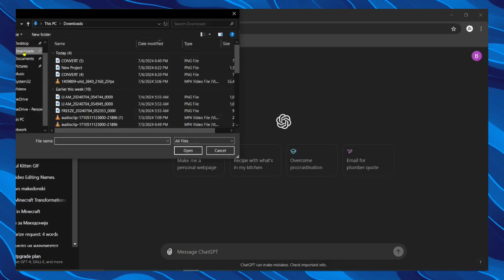How To Upload Files To ChatGPT (2024)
In this video I will show you how to upload pdf files to chat gpt also how to upload files to chatgpt to do analysis. In this video, you will learn how to easily and quickly upload files to ChatGPT. I will guide you step by step through the process, so you can send documents, images, or other files directly in a conversation with ChatGPT. Stay until the end to learn all the useful tips and tricks!